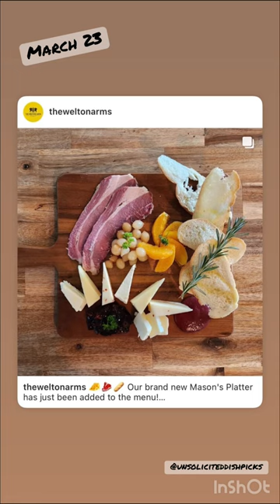Okanagan Eats March 23 Highlight Reel 🤤